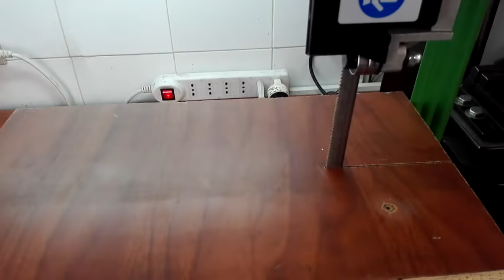DIY Metal Band Saw Stand Modification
I made this stand for my metal cutting band saw to make my life easier while profiling knives blank... Farewell angle grinder!!!

Edit: Check out my friend Junk Workshop making a great stand for this exact metal band saw we have:

★Next week video★